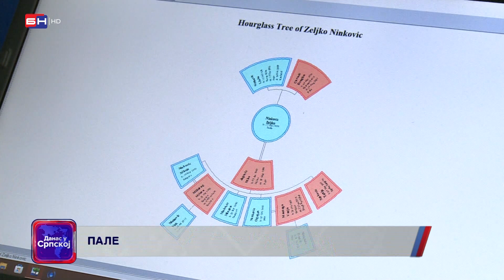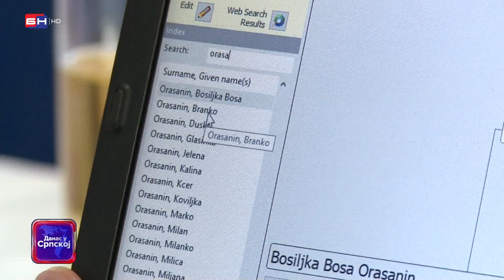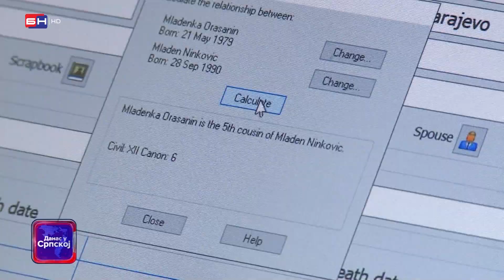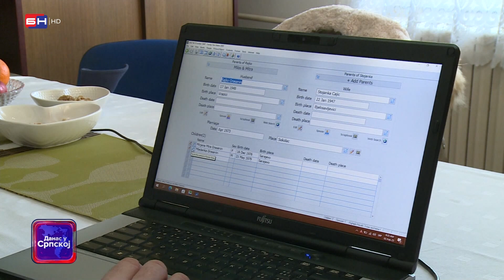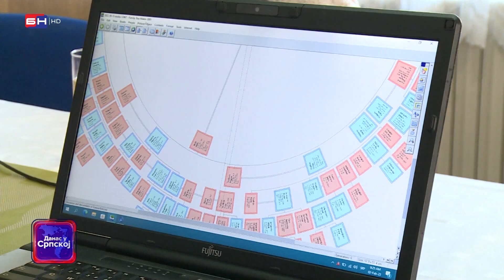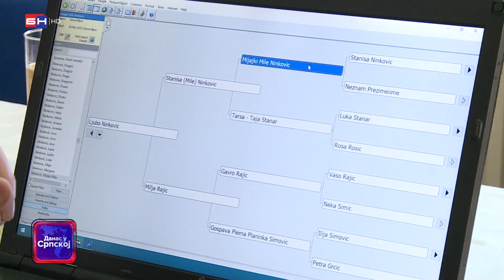Porodično stablo Željka Ninkovića iz Pala sadrži preko 13.000 imena (BN TV 2023) HD